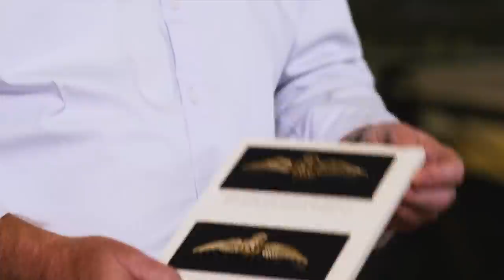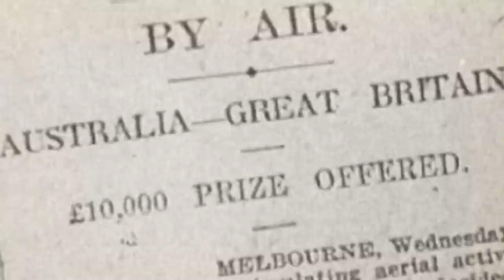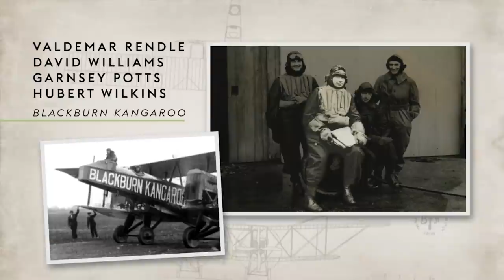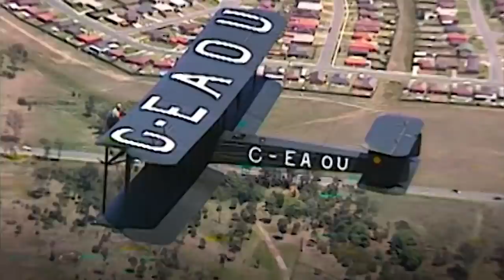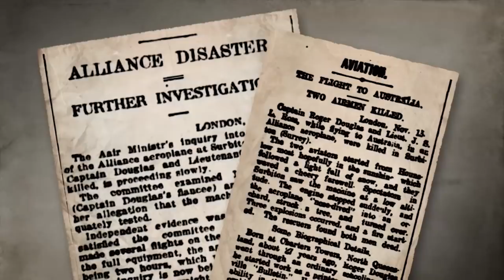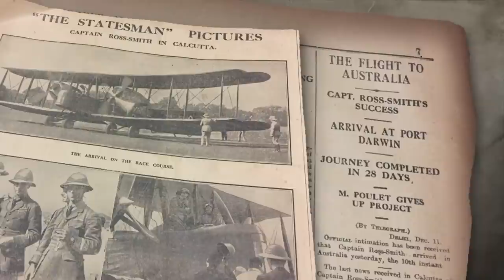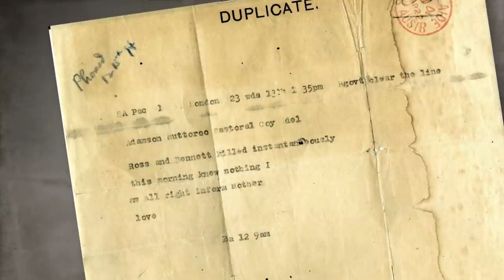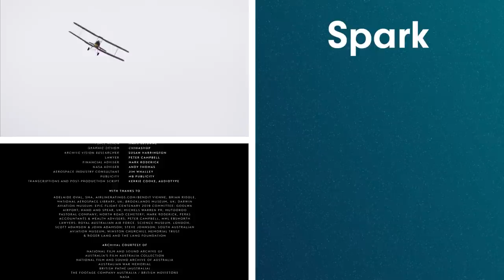The First Men To Fly Across The Globe | The Greatest Air Race | Spark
The Greatest Air Race is presented and narrated by astronaut Andy Thomas as he embarks on a trans-continental journey to retell one of the world’s greatest aviation stories. In 1919, four Australians became the first men to fly across the globe. They flew from London to Darwin in a rudimentary plane made of canvas, wire and wood, sitting in open cockpits with only a compass for navigation. They completed the 11,000-mile journey in 28 days.

Content licensed from Flame Distribution Limited to Little Dot Studios.